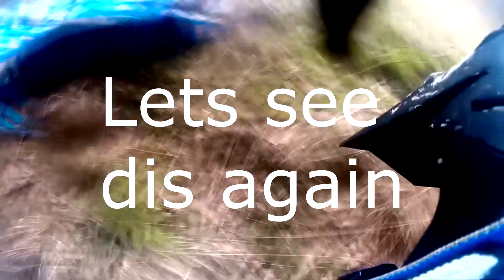Enduro from Hell / TM Racing 250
Enduro of the year, we want to thanks to everyone what watching us in year 2015 and we wish you happy new year 2016 ! :)

Songs: 1. Awolnation - Sail ( Hughlife trap remix )
              2. Misconduct - Ready to go